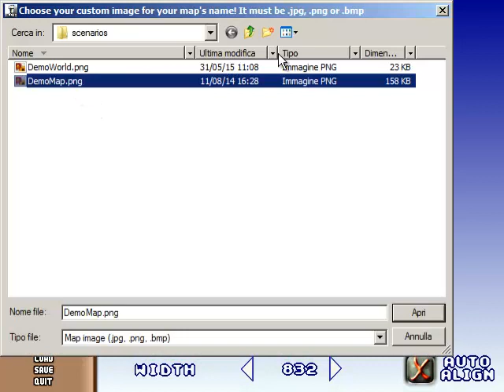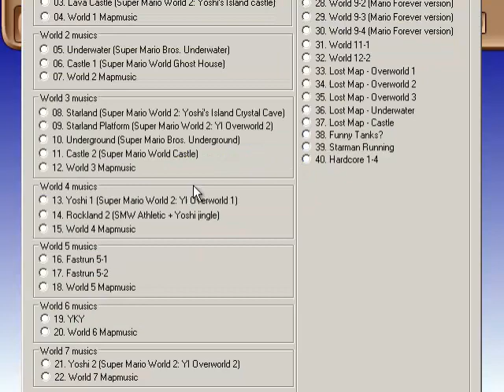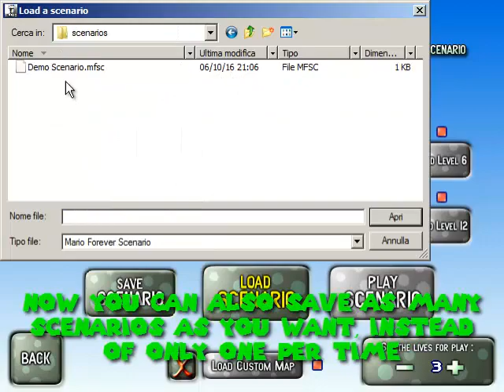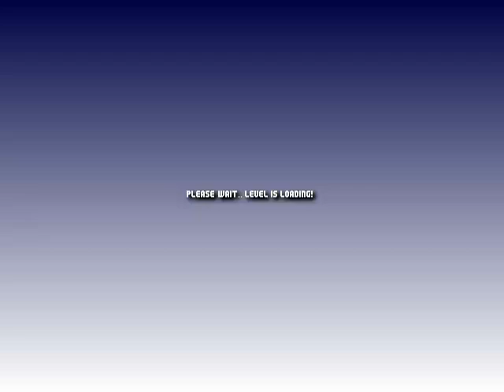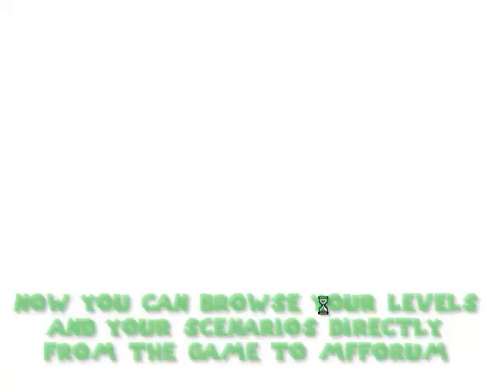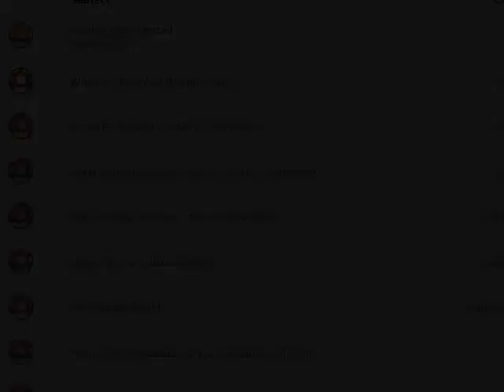Mario Forever Remake v3.2 + Mario Worker Remake v2.5 [RELEASE]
LINK UPDATED

Heya!
Wanna make maps in Mario Worker? Well, finally you can, thanks to MWR 2.5.
After I've managed to fix some stuff in MFR, and after I've managed to change the save/load system in MWR, I've finally decided to release both of them together, as right as it is.
The most prominent feature in MWR is the map editor, finally available. Not so full of contents, but enough for make a neat MF-styled map.
About MFR, Worlds G and T have been added, as well as two languages (German and Czech), and some other bug fixing.
I wanted to focus more on MWR in the video because, you know, map thing...? save/load system betterized...? yes.

Note that the new save/load system is far better than before, because now lags when playing a level don't occur anymore (if not in very rare cases, but it depends on the computer you're using), and loading times are quite faster than before, but this doesn't mean that now save/load is immediate. It's still a level editor after all, some time for those processes is needed.

Anyways, hope you'll like them! ;)

Musics used:
Waluigi Pinball - Super Smash Bros. Brawl
World of Dentro - 4-Mat

This game is a remake of the already existing game "Mario Forever", made previously by Buziol Games, special thanks and greetings go to him for the game.
Mario and all relatives are developed by Nintendo®.